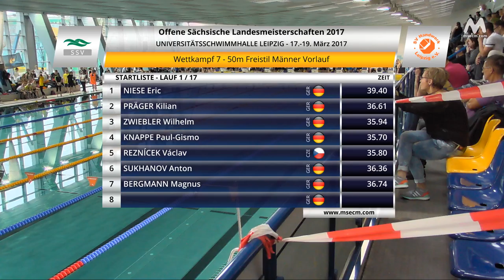50m Freistil Männer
Offene Sächsische Landesmeisterschaften im Schwimmen 2017